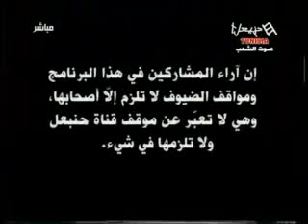Fadha Hor " Emission Du Mardi 12/06/2012 (P3)"